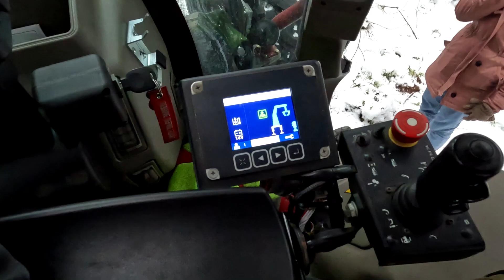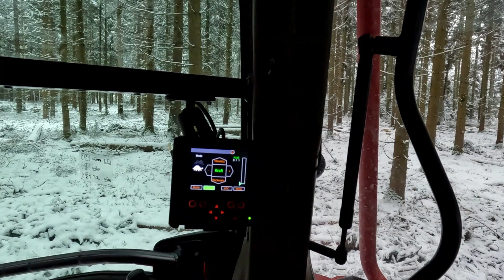Erster Einsatz mit dem neuen Rückewagen